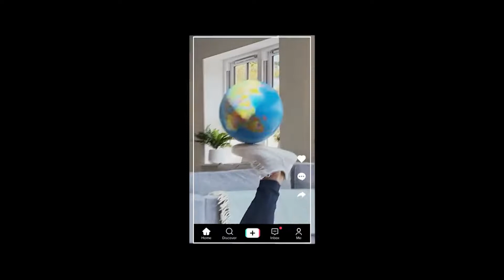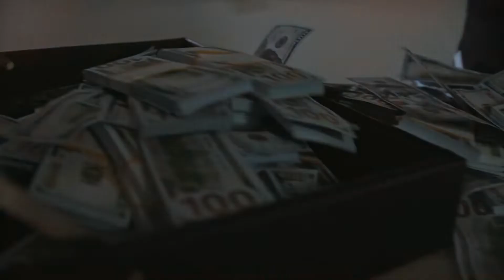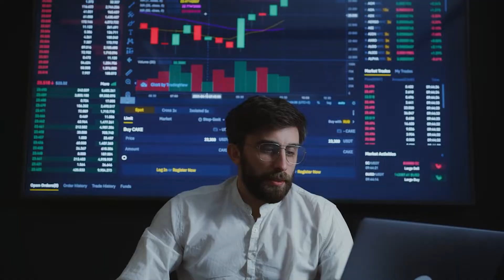TikTok starts laying off employees